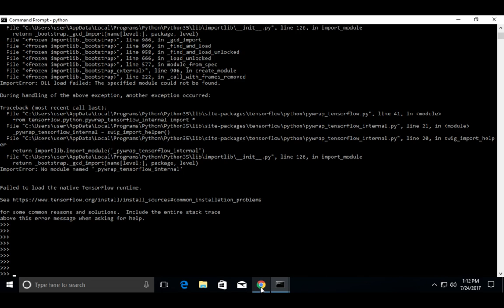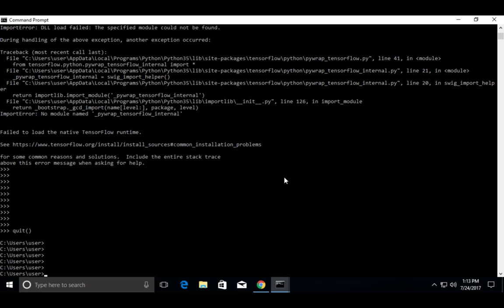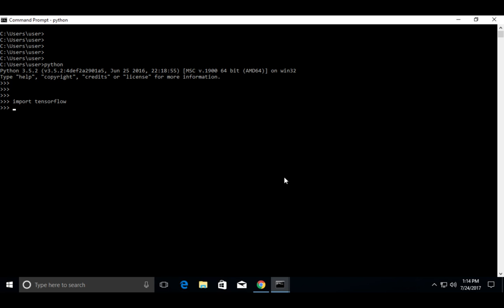Tensorflow ImportError DLL load failed The specified module could not be found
Tensorflow ImportError: No module named '_pywrap_tensorflow_internal'

Please Like this Page to get Latest Python, Machine Learning and Artificial intelligence Tutorials